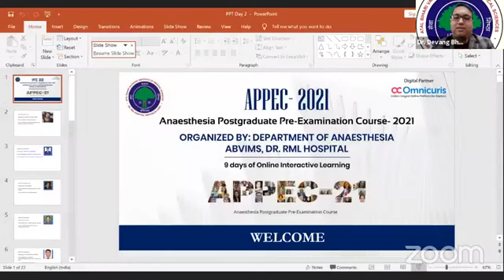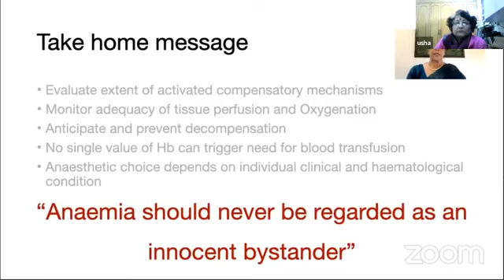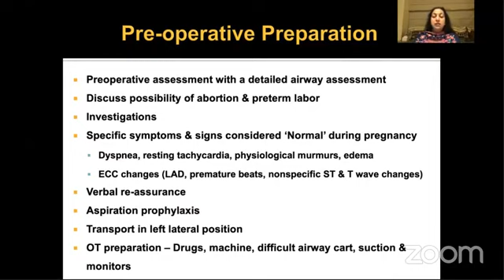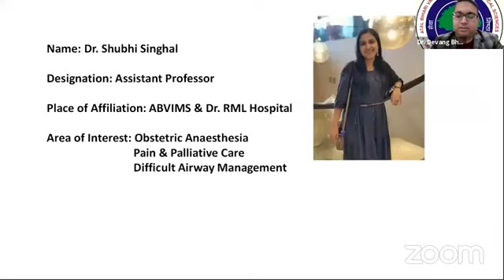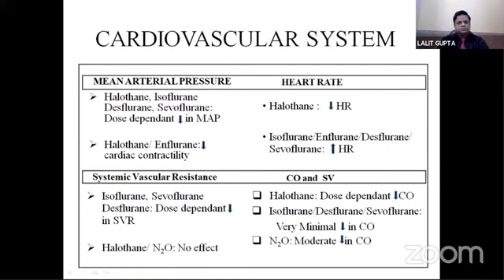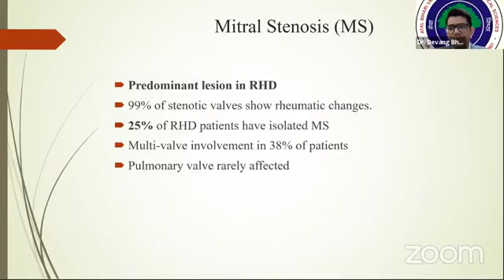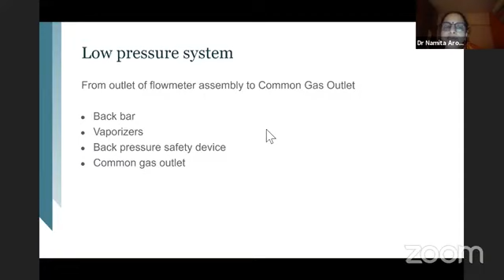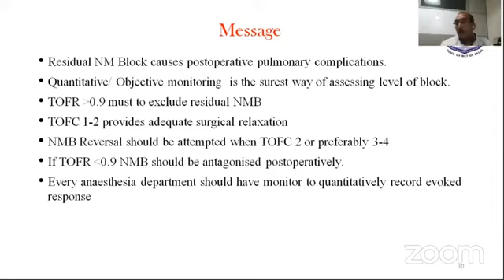29 September 2021